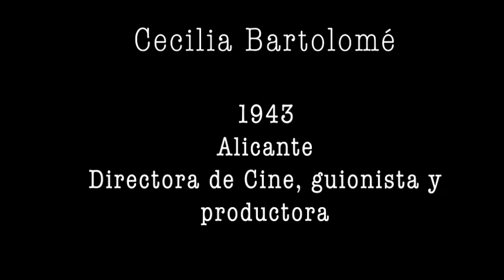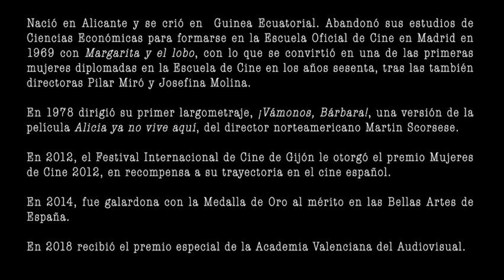CECILIA BARTOLOME "UNA PELICULERA" La dona mira Cátedra Berlanga CEU UCH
"Cecilia Bartolomé. Una peliculera” es un audiovisual creativo que homenajea a la cineasta Cecilia Bartolomé, una de las primeras mujeres diplomadas en la Escuela de Cine en los años 60, Medalla de Oro al Mérito en las Bellas Artes y premio especial de la Academia Valenciana del Audiovisual en 2018.

Este audiovisual, realizado por dos estudiantes de la Cátedra de Investigación Luis García Berlanga, abrió el programa de actividades de la Jornada “La dona mira. Mira la dona”, organizada por la Corporació Valenciana de Mitjans de Comunicación (CVMC) y À Punt Mèdia, en marzo de 2018, y que contó con la presencia de la propia Cecilia Bartolomé.

REALIZACIÓN AUDIOVISUAL: Sandra Rodrigo Guillamón e Irene Valdés Valiente, con el asesoramiento de Begoña Siles Ojeda.